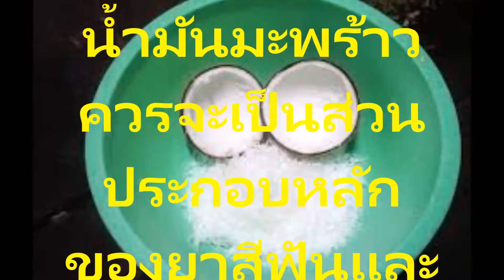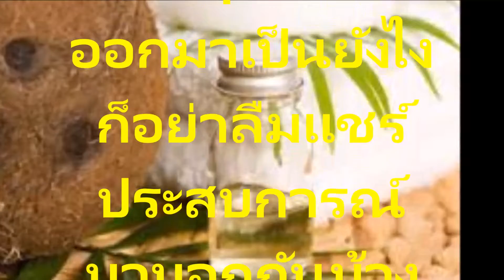แก้โรคปัญหาช่องปากได้ครอบจักรวาลด้วยน้ำมันมะพร้าวสกัดเย็น ประโยชน์ดีๆที่คุณควรทราบ